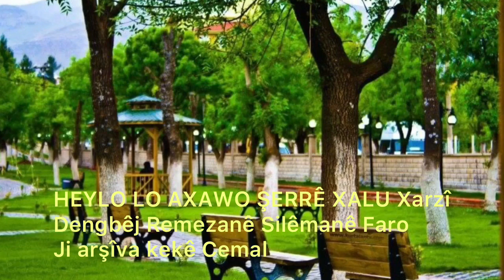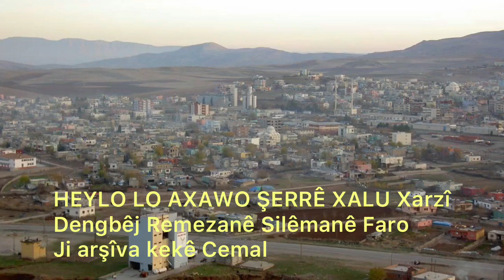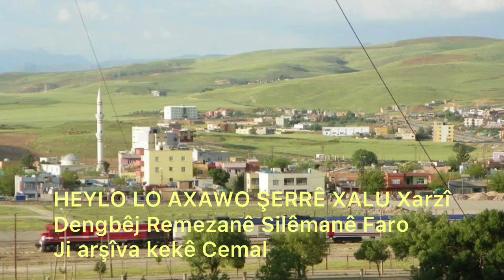Dengbêj Remezanê Silêmanê Faro(Heylo Lo axawo şerrê xal û xarzî) (Arşiv Cemal kılıç)￼